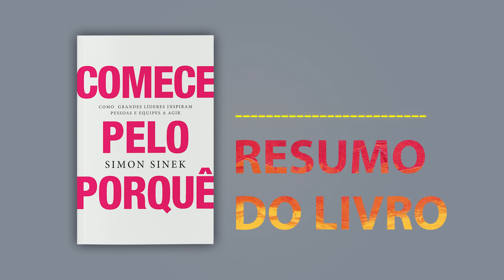RESUMO DO LIVRO - COMECE PELO PORQUÊ (SIMON SINEK)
Resumo do Livro Comece Pelo Porquê de Simon Sinek

Grandes líderes e organizações podem criar mudanças sustentáveis porque inspirar pessoas no processo. Eles criam seguidores leais que permanecem com eles em todos os momentos, para que possam criar sucesso repetidas vezes. Neste livro, o Autor explica o que significa começar pelo PORQUÊ e como isso pode criar um sucesso verdadeiro e duradouro para você e sua empresa.